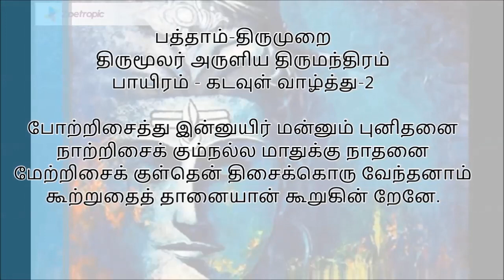திருமூலரின் திருமந்திரம் - பாயிரம் - கடவுள் வாழ்த்து-2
போற்றிசைத்து இன்னுயிர் மன்னும் புனிதனை
நாற்றிசைக் கும்நல்ல மாதுக்கு நாதனை
மேற்றிசைக் குள்தென் திசைக்கொரு வேந்தனாம்
கூற்றுதைத் தானையான் கூறுகின் றேனே.